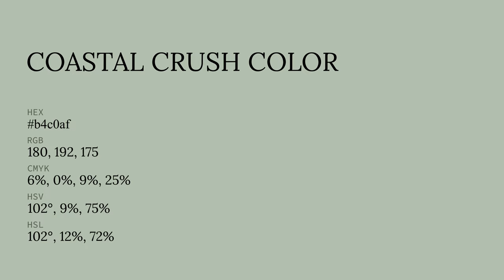Coastal Crush color b4c0af hex color - Green color - Warm color b4c0af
What color is Coastal Crush ? b4c0af hex color - Green color - Warm color b4c0af

Hex b4c0af Color Code is also known as Coastal Crush color.

Hex b4c0af Color code in RGB color code model is created after adding 70.59% red color, 75.29% green color and 68.63% blue color.
Hex b4c0af Color code in CMYK color (process color) code model is generated after subtraction of 6% cyan, 0% magenta, 8% yellow and 24% black.